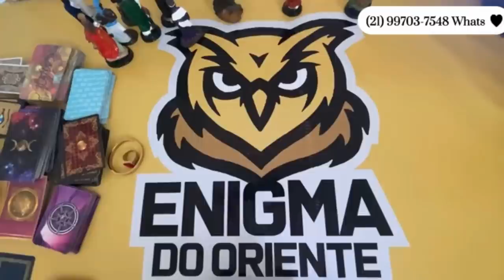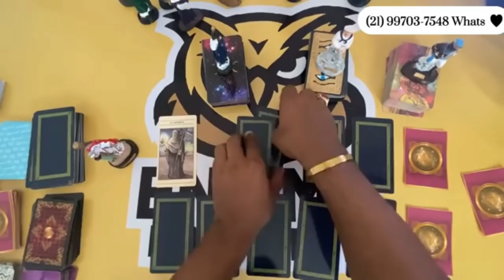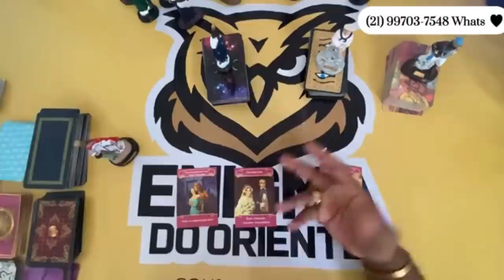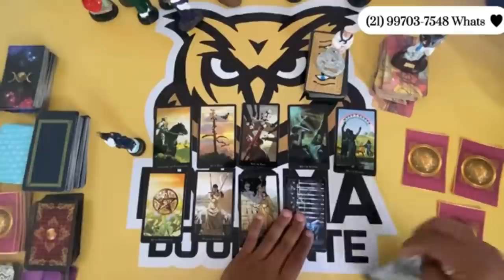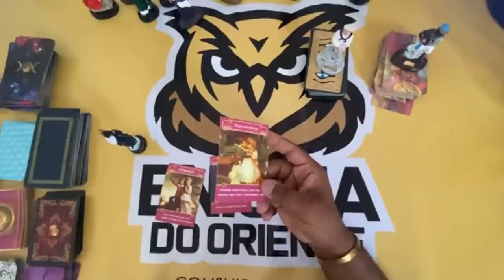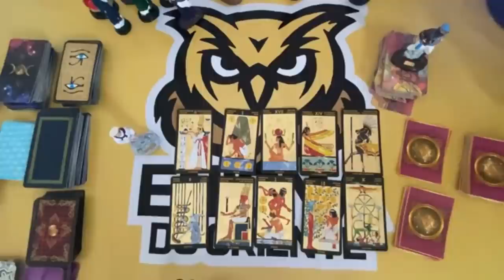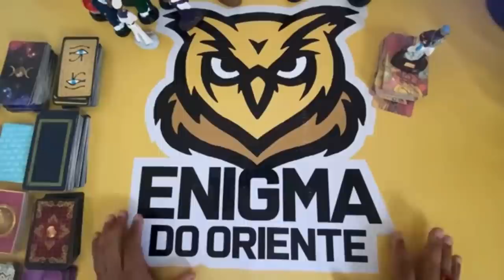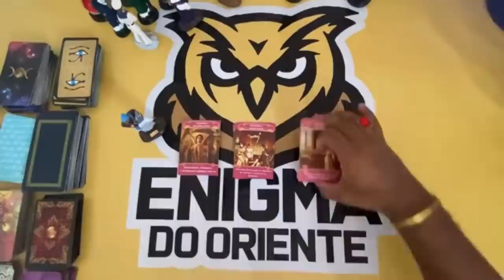ELE HOJE EM RELAÇÃO A VOCÊ! !!💘 [ Tarot Responde ] Tarô [Tarô ] Tarot